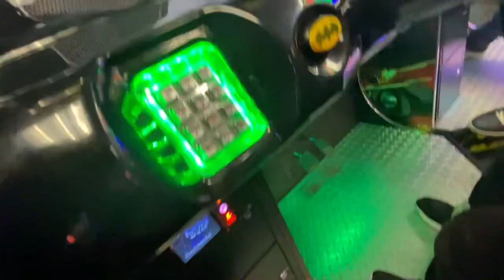Brian and Mark visit Chuck E C￼heese🦹🏻‍♂️🦸‍♀️